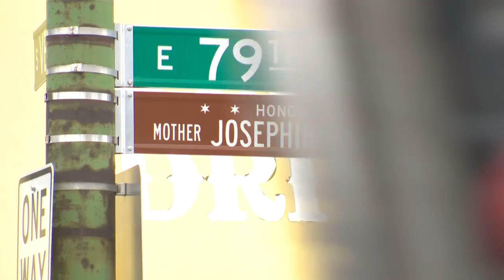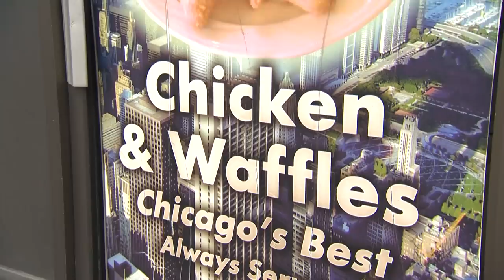Chicago’s Best Chicken 3: Josephine’s Cooking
Elliott Bambrough heads to the Southside for some finger lickin fried chicken and waffles.